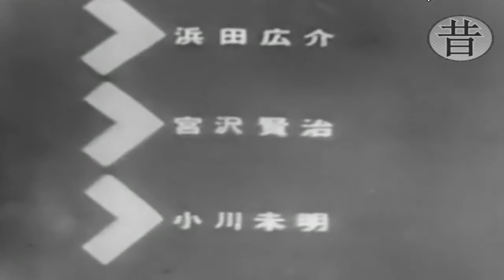Primeiras Transmissões Atarashii Dōga Mitsu no Hanashi